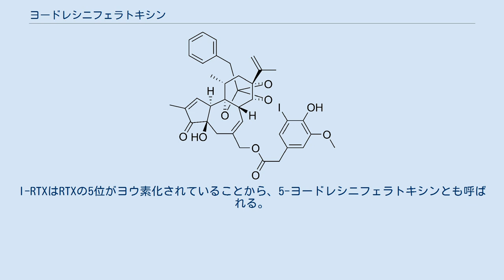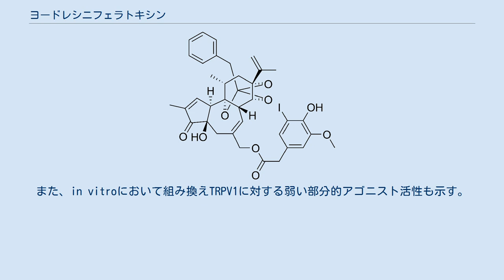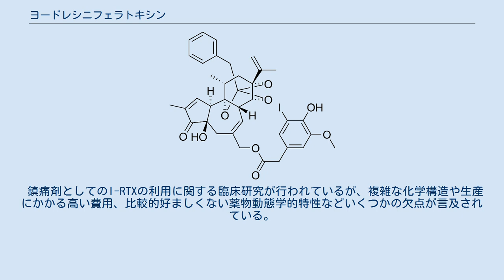ヨードレシニフェラトキシン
ヨードレシニフェラトキシン（iodoresiniferatoxin、I-RTX）は、一過性受容体電位バニロイド1型 (TRPV1) 受容体の強力な競合的アンタゴニストである。
I-RTXはレシニフェラトキシン (RTX) に由来する。
 I-RTXはモロッコ産のサボテン様植物ハッカクキリン Euphorbia resiniferaが生産するレシニフェラトキシンのヨウ素化体である。
I-RTXはRTXの5位がヨウ素化されていることから、5-ヨードレシニフェラトキシンとも呼ばれる。
 I-RTXが芳香族求電子置換反応によってRTXから調製される。
 RTXの5位のヨウ素化は、この毒をTRPV1受容体アゴニストからアンタゴニストへと変化させる。
TRPV1への親和性はRTXから若干低下するだけである。
 RTXのように、I-RTXはダフナン類分子に分類される。
 本化合物はDMSOおよびエタノールに可溶である。
 I-RTXの結合は温度とpHに依存することが、TRPV1を発現させたHEK293細胞を用いた研究で示されている。
最適なpHはおよそ7.8から8.0で、結合は37 °Cまでは顕著に上昇し、高温では低下する。
 当初は、ヨードレシニフェラトキシンは高い親和性（HEK 293/VR1に対するKd = 4.3 ± 0.9 nM、ラット脊髄膜に対するKd = 4.2 ± 1.0 nM）を有するTRPV1受容体の競合的アンタゴニストと考えられていたが、最近の研究では、特に1から30 µMの高濃度においては、マウスの熱調節システムにおいて一時的な部分アゴニスト特性があることも示されている。
 TRPV1受容体はカルシウム透過チャネルを形成する838アミノ酸からなるタンパク質をコードしており、カプサイシンによって活性化されるが、有害な熱や細胞外の低pHによっても活性化される。
TRPV1受容体は多くの中枢および末梢神経系で発現しており、とりわけ求心性痛覚経路におけるシグナル伝導においてと重要な役割を果たしている。
 提唱されているTRPV1アゴニストの作用機序は、チャネルポアのブロックである。
カプサイシンや6未満のpH、熱をアゴニストとして用いたいくつかの研究では、I-RTXがin vitroにおいて強力な競合的TRPV1アンタゴニストとして作用することが示されている。
 また、最近の研究ではマウスの熱制御系において、細胞内Ca2+濃度を増加させるI-RTXの部分的TRPV1アゴニスト用効果が明らかにされている。
また、in vitroにおいて組み換えTRPV1に対する弱い部分的アゴニスト活性も示す。
このアゴニスト活性は、I-RTXが脱ヨウ素化される代謝を受けるためであると考えられる。
In vivoでは、I-RTXはカプサイシン痛覚試験におていて鎮痛活性を示す。
ゆえにI-RTXは、TRPV1が媒介する侵害および神経性炎症反応を妨害することができる。
 マウスにおいて、I-RTXは用量依存的低体温症を誘導する。
」 0.1 µmol/kgの用量で統計的に有意な差が報告されている。
最大作用は1 µmol/kgの用量を投与後60分から100分で見られる。
この研究では致死性は報告されていない。
 鎮痛剤としてのI-RTXの利用に関する臨床研究が行われているが、複雑な化学構造や生産にかかる高い費用、比較的好ましくない薬物動態学的特性などいくつかの欠点が言及されている。